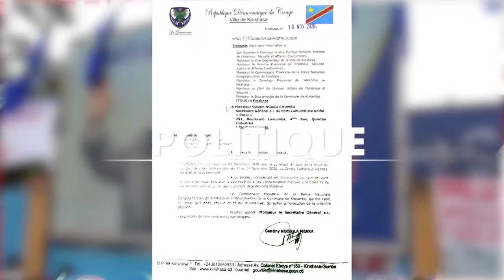La Grande Edition du 11 Novembre 2020, en bref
1. Consultations : Délégation de l’UNC attendue ce Mercredi
2. Kinshasa : Gentiny NGOBILA ne prend pas acte du congrès du PALU
3. Coopération RDC-RSA : M. Tumba NZEZA salue le leadership sud-africain